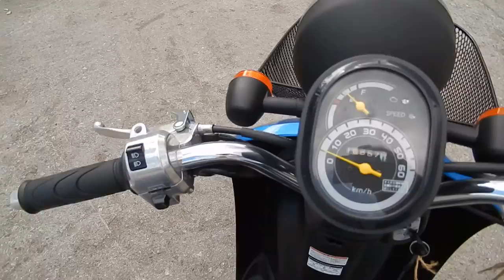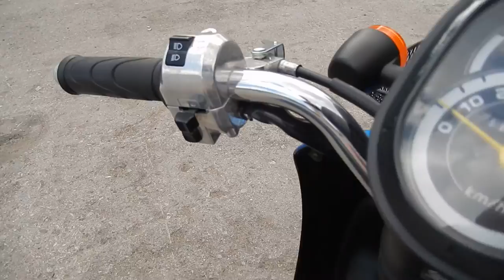B6051 HONDA TODAY FI